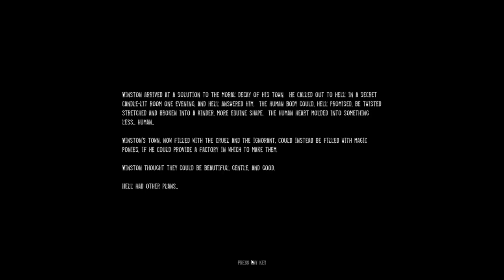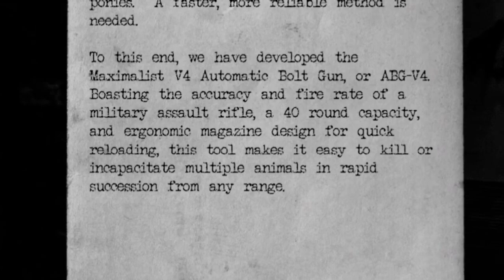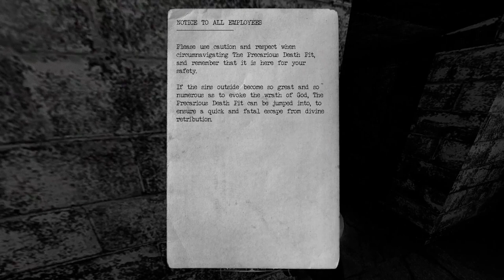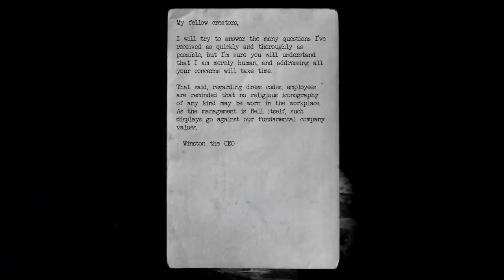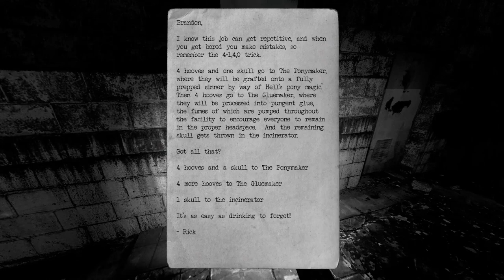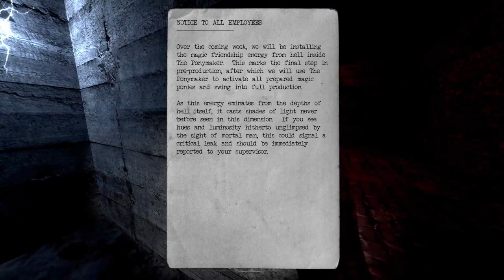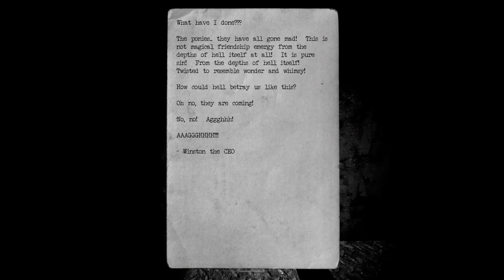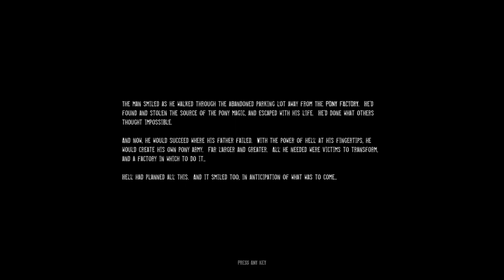PONIES FROM HELL ATTACK ME! | PONY FACTORY